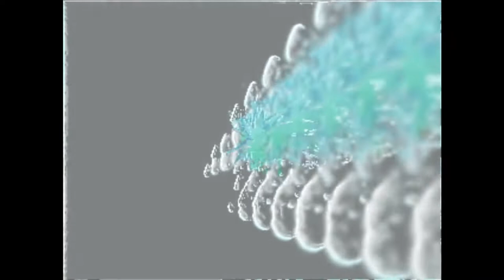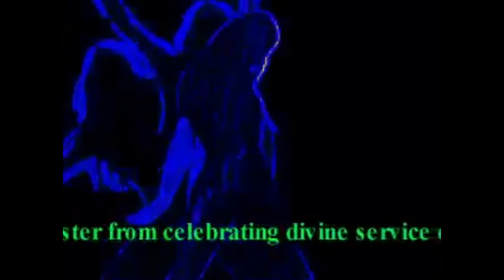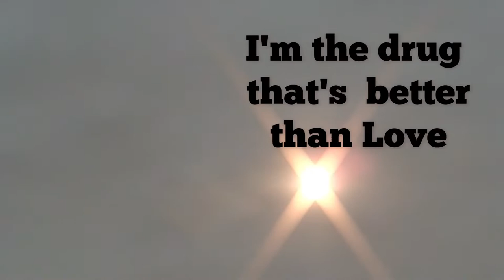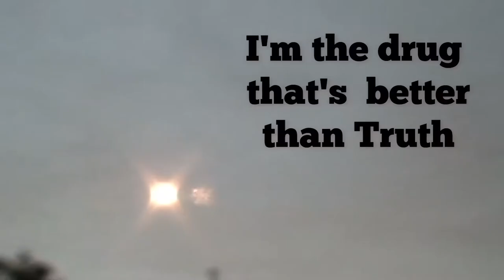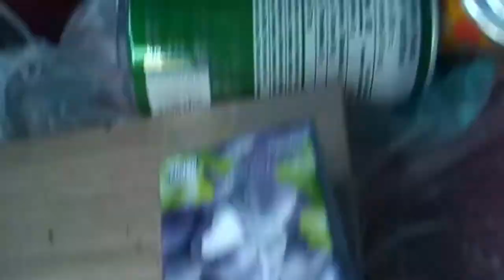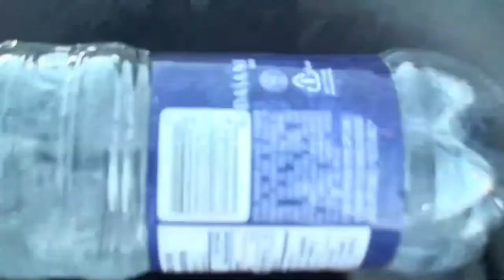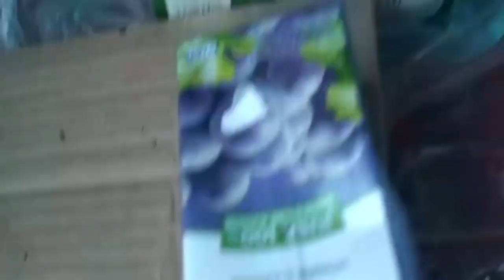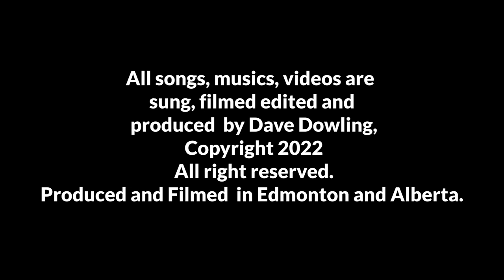40 minutes of....Excellence! with ....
Music like you've never heard before!

MUSIC Videos produced by Dave Dowling. The outside the Box, outside the system political and religion expert.
Entire 40 minutes produced in Canada.

To Support visit:
 My Artwork for Sale on  Various item such as clocks, dresses, T shirts and such
This is Where you can buy my most controversial E-book, The Second Age of Reasoning: Scientific Theism

The outside the Box, outside the system political, Scientific Theism and Quarterstaff expert.